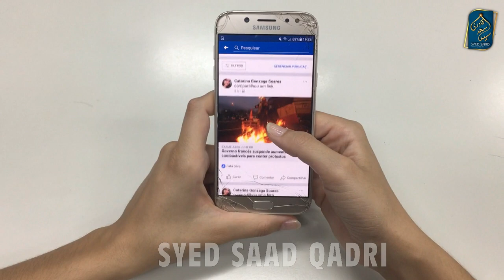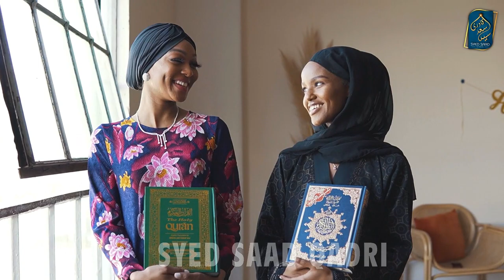Is Network Marketing Jaiz? Is Multi Level Marketing Halal?